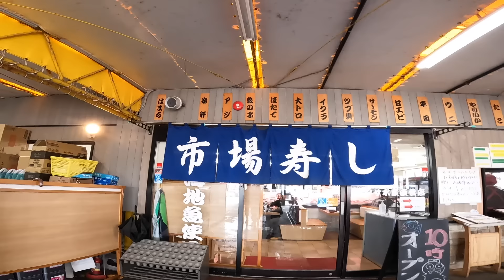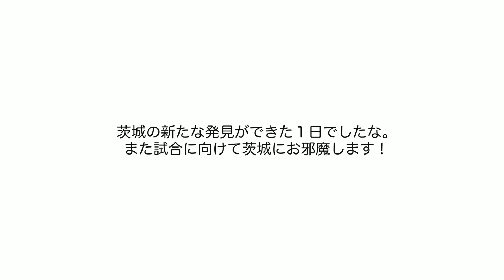Sリーグ開幕戦のポイント茨城でサーフィンしてきた。色んな意味で波がヤバすぎた！